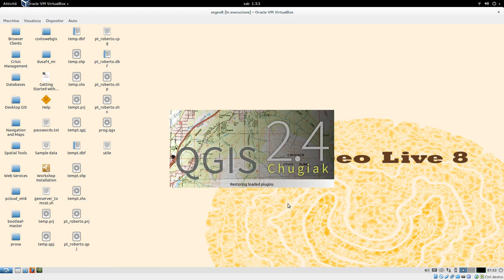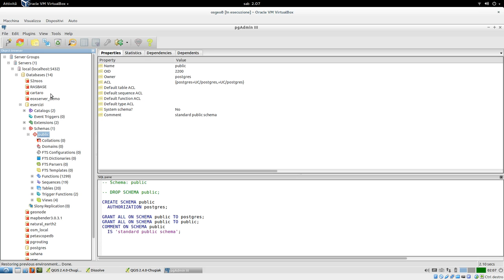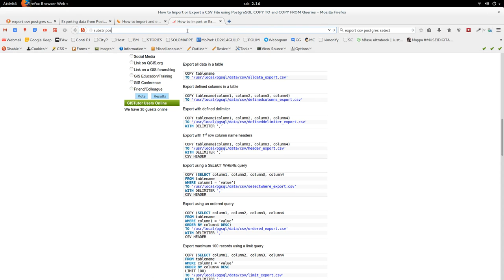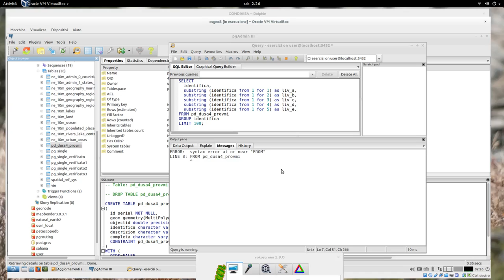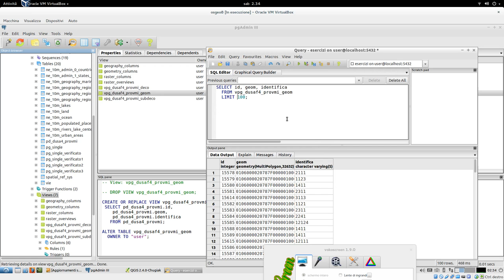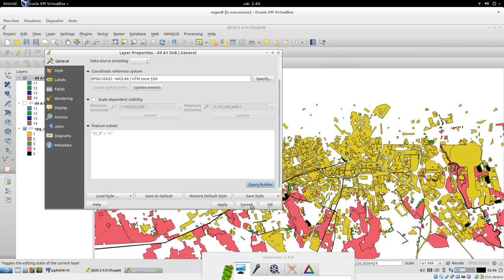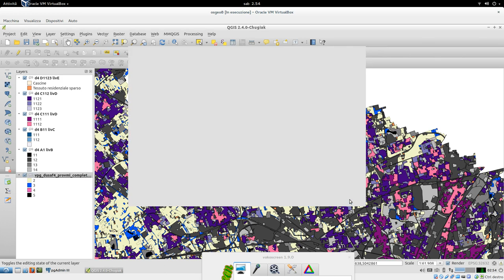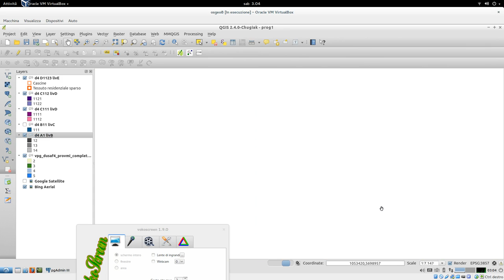QGIS: Gestione tabella e simbologia DUSAF4 (Lombardia)